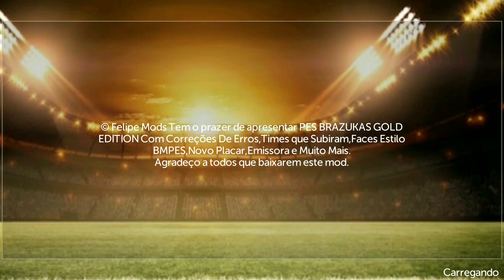FTS 2020 SULAMERICANO - (PES BRAZUKAS com BRASILEIRÃO A, B, C e D) LIBERTADORES e SULAMERICANA em HD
FTS BRAZUKAS SULAMERICANO

CRÉDITOS SKINS USADAS NO PATCH

ADRIANO FERREIRA
ғᴛs ғᴀɴᴀᴛɪᴄᴋs
NASCIMENTO 10
CRÉDITOS KITS DO MOD